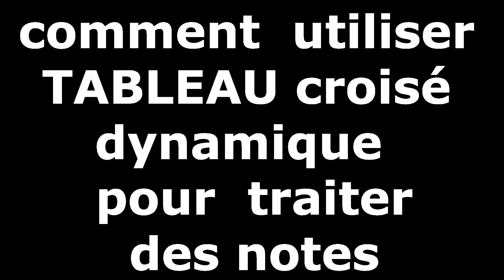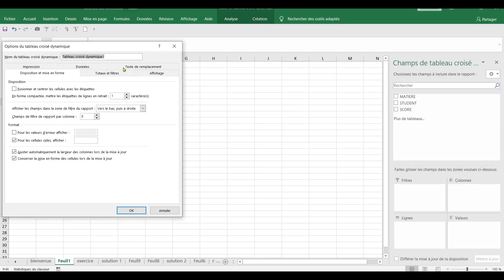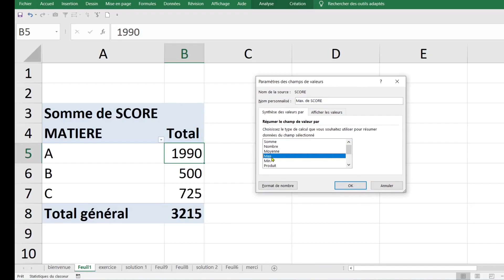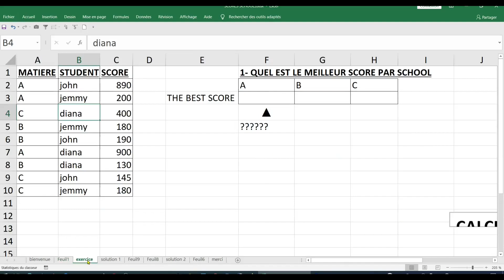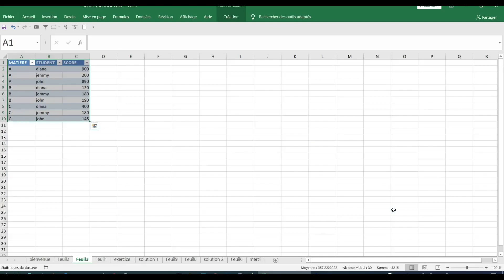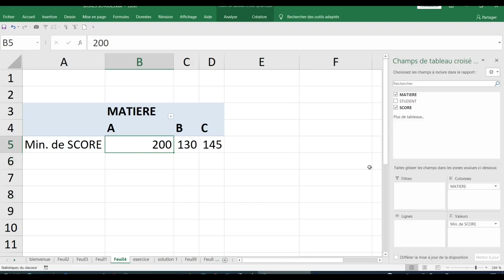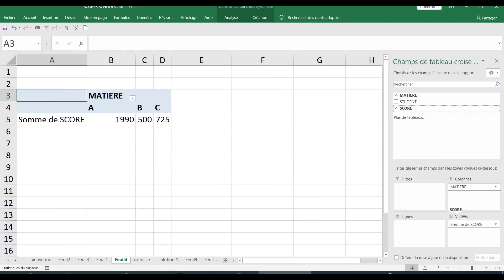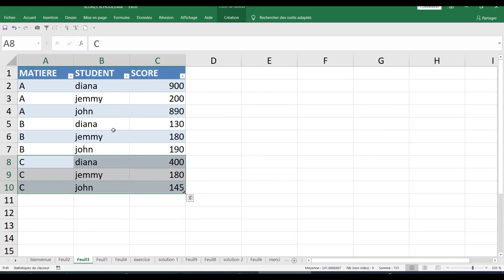tableau croisé dynamique pour traiter des notes